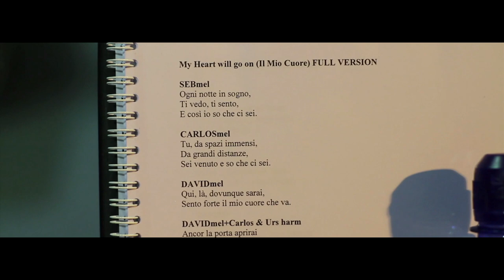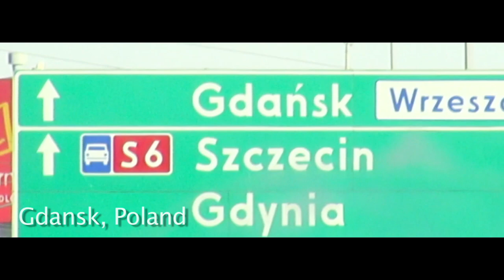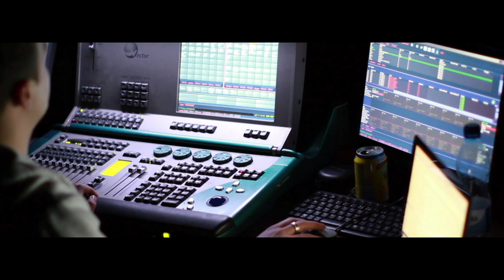Il Divo, Katherine Jenkins - On Tour (Behind The Scenes)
Another Samurai Short
Filmed and edited by David Miller

Music video by Il Divo & Katherine Jenkins performing On Tour (Behind The Scenes). (C) 2013 Simco Limited under exclusive license to Sony Music Entertainment UK Limited